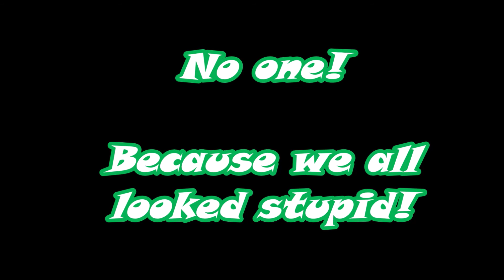Kesten Khristmas Charades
An excerpt of the family playing Charades, from the "It's a Kesten Khristmas" video. Watch some kids show if you don't like swearing. this video has quite a bit in it.